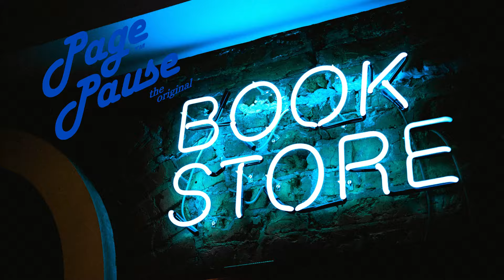Page Pause - NOW AVAILABLE ON AMAZON !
NEW PRODUCT! an innovated, functional book reading accessory for keeping pages of a book open while reading. Enjoy "hands free reading" to perform other multitasking events such as workouts on a treadmill or exercise bike at home or gym, taking written notes, working at desk, using a computer, texting, cooking, eating, changing tv channels, and more. The product is transparent - allowing to read the printed text, view photos & graphics without moving product until the user is ready to read the next pages. Will not damage or tear pages of a book.